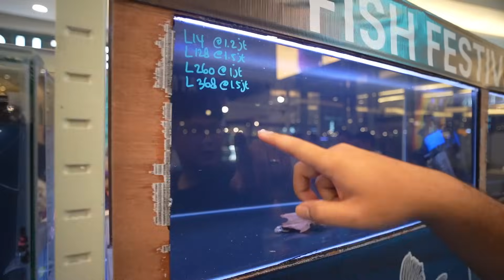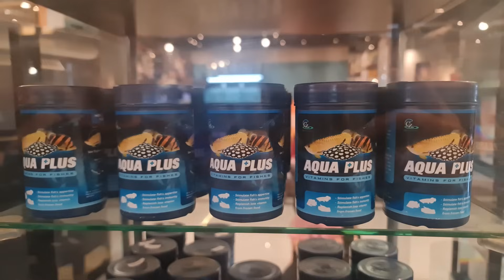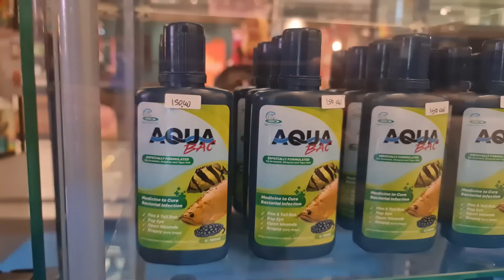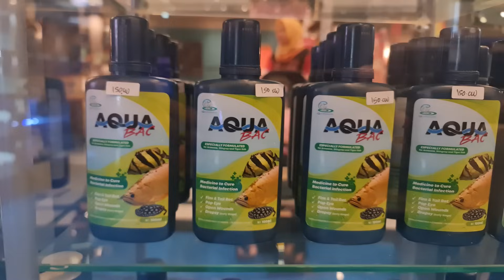GILA !!! IKAN PREDATOR SULTAN DAN LANGKAH BANTING HARGA DI SINI !!! EVENT AQUATIC TERBESAR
Page FB        :  JAMM VLOG
For endorsement ONLY : 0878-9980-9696 (Eddy - Manager)